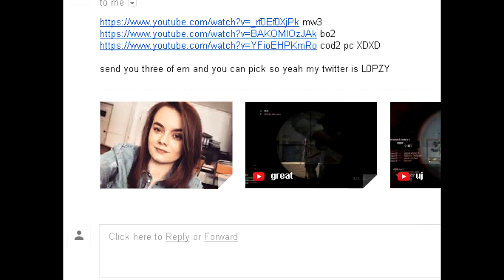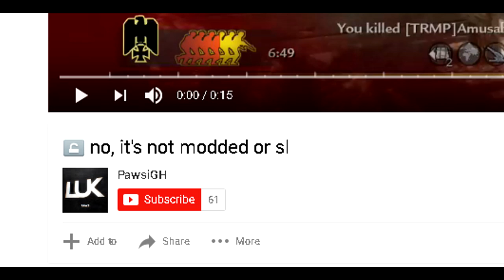Top 10 GwidT Clips of the Week #1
This is week 1 of my new Top Clip series!

HOW TO SEND CLIPS:

1) NO MUSIC.

2) UPLOAD clip to YouTube (public or unlisted file)

3) COPY links.